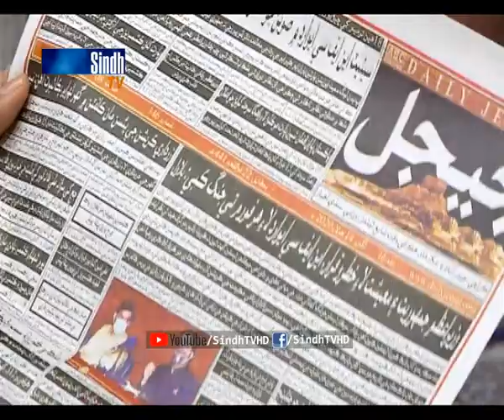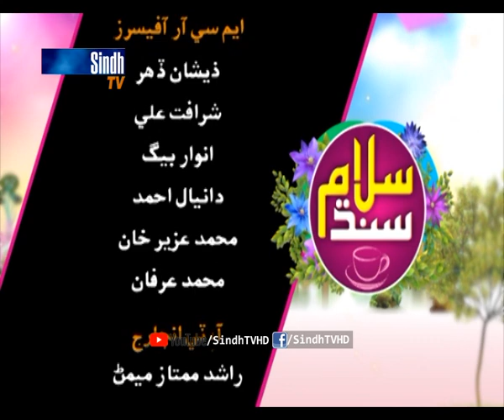Salam Sindh | 14/07/2020 | SindhTVHD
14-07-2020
Host: Irshad Jagirani
Guests: Sadaqat Hussain & Jahan Aara Shobi
Singer: Sajid Ali Sajid
Director: Azhar Jokhio